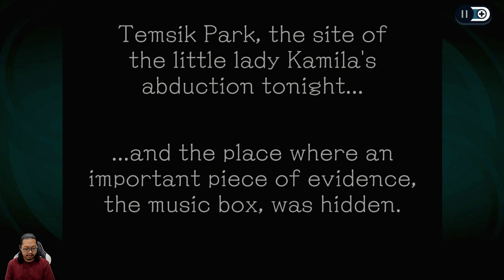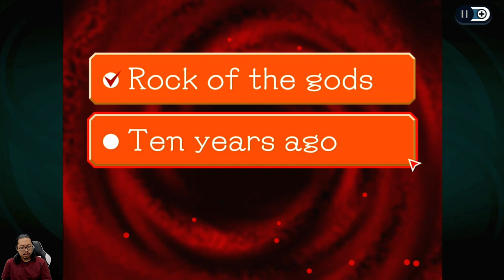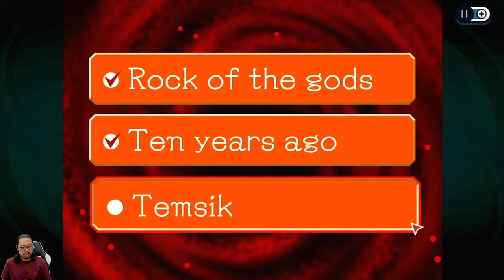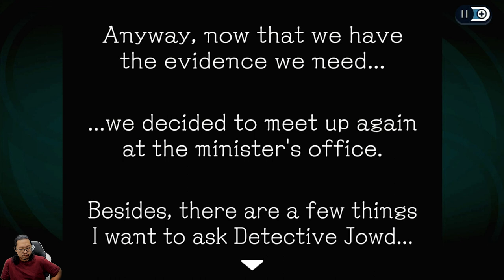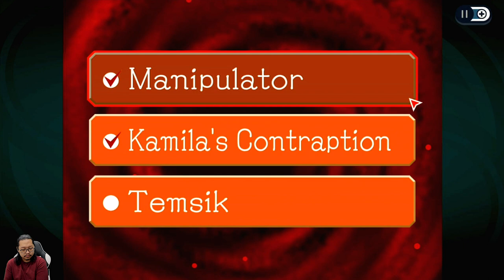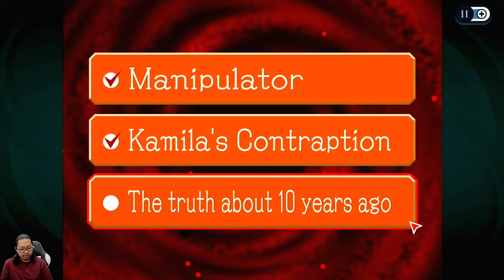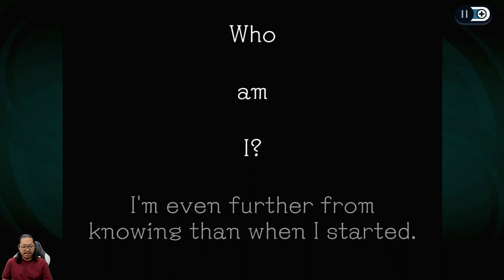Fakta pahit lain terungkap! - Ghost Trick Phantom Detective - Nintendo Switch - Chapter 14 1:28 AM